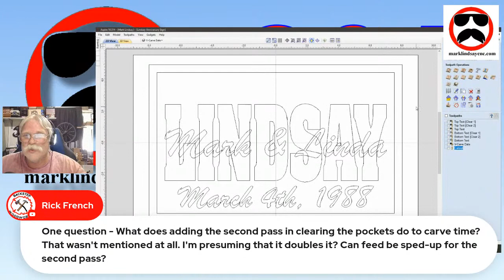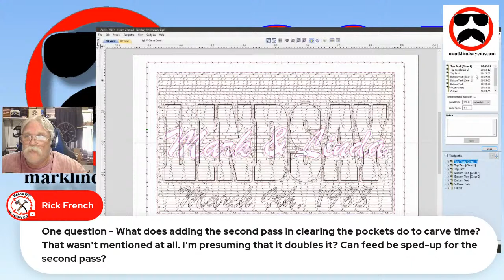Live Q&A #91 - Stacked Text in Cut2D VCarve and Aspire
LIVE Q&A #91 – Create Stacked Text in Cut2D, VCarve, and Aspire

This week, I'll answer your questions on Creating Stacked Text in Cut2D, VCarve, and Aspire.

Link to Go Fund Me campaign to help Dave Gatton after his heart attack and quadruple bypass surgery

Please remember that I am NOT a CNC expert, and I cannot help you troubleshoot your CNC router. Every CNC router, controller, and controller software is different. Your best option is to contact your CNC manufacturer’s Tech Support division, or look for a Support Forum or Support community. They are the people who know your machine best, while I would only be guessing.